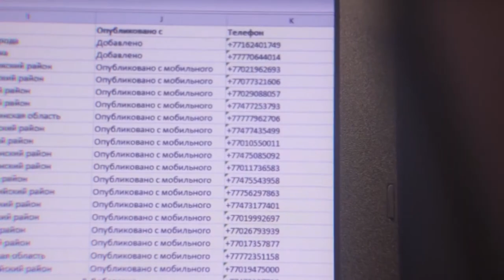Новая схема обмана